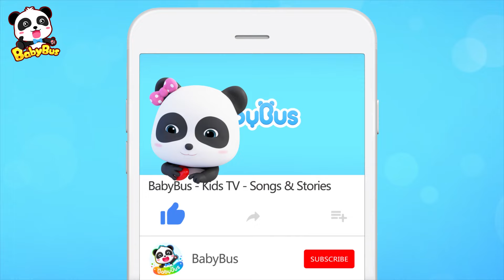Police Car Rescue Team | Fire Truck, Tractor, Ambulance | Cars for Kids | Kids Songs | BabyBus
list=PLPA49Pz3BAxONp0EKnVe1oPNPt4y9ZiMV

BabyBus helps children to:
★ Think Independently
★ Build Self-Confidence
★ Respect Others
★ Explore the World